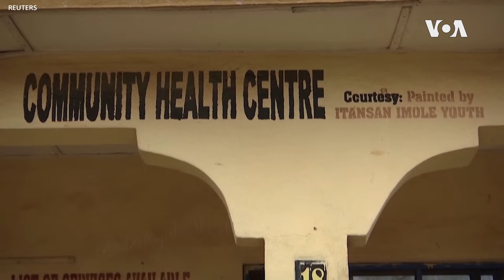Un frigo portable pour transporter les vaccins vers les populations isolées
VacciBox est un réfrigérateur compact, mobile et alimenté par l'énergie solaire, conçu pour stocker et transporter les vaccins en toute sécurité vers les populations isolées.